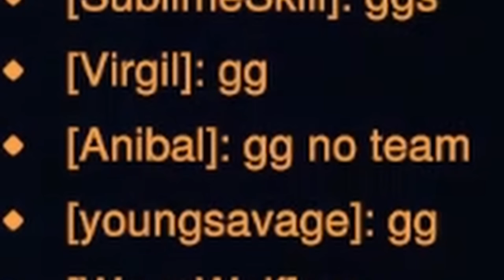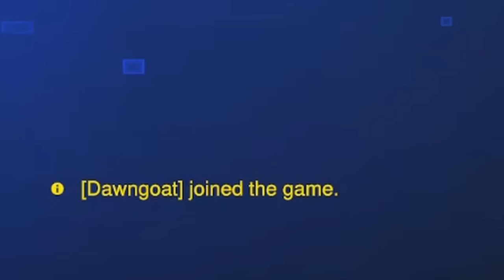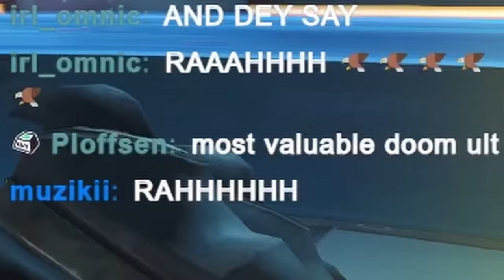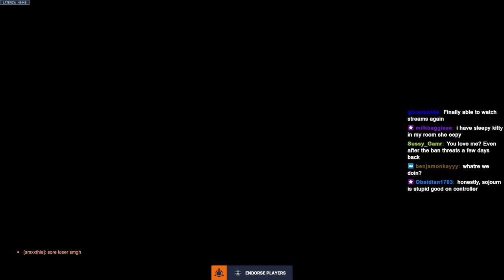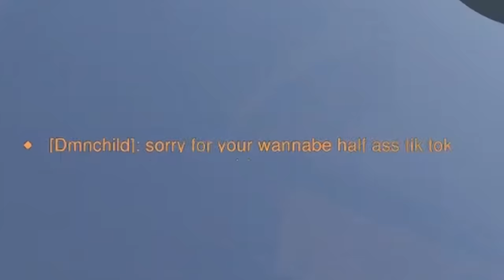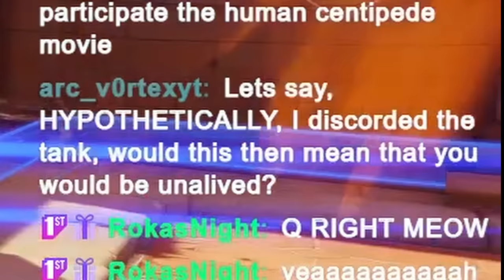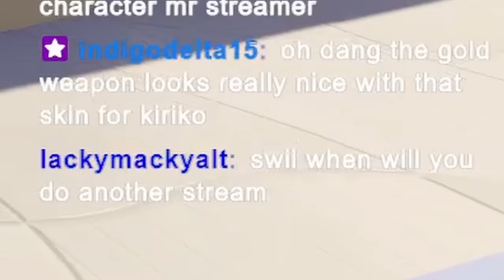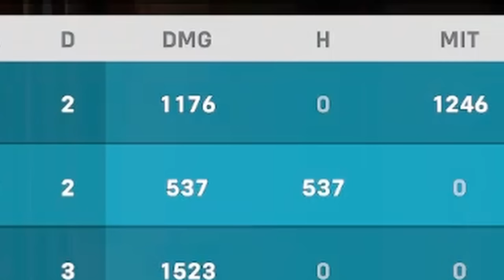overwatch but i'm just trying to live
subscrime :)